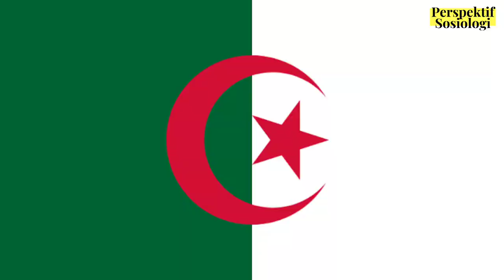Pierre Bourdieu: Habitus dan Arena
Tayangan berikut menjelaskan tentang teori Habitus dan Arena dari Pierre Bourdieu.
Upaya menengahi dualisme dalam memahami realitas sosial menjadi agenda dalam perkembangan teori Sosiologi modern. Selain utk melengkapi dalam analisa realitas sosial, menemukan titik keseimbangan analisa juga bertujuan agar tidak terjadi reduksi pada salah satu diantara aktor vs struktur. Salah satu upaya itu dilakukan oleh Pierre Bourdieu dengan apa yang disebut teori Habitus.
Bagaimana penjelasan lengkapnya? Yuk simak saja pada tayangan berikut.
Ref.
Don Martindale, The Nature and types of Sociological Theory. USA: The Riverside Press, 1960.
Doyle Paul Johnson, Teori Sosiologi Klasik dan Modern. Jakarta: PT Gramedia, 1986.
George Ritzer ; Douglas J. Goodman, Teori Sosiologi Modern, Jakarta : Kencana Prenada Media., 2011.
Bourdieu, P. Distinction: a Social Critique of Judgement of Taste (translated by R Nice). Routledge, 1996 Bourdieu, P. The Logic of Practice (translated by R Nice). Stanford University Press, 1990
Host           : Dr. Dede Syarif
                                         Madihatur Rabiah
Content editor   : Paelani Setia., S. Sos
Data dan organisasi  : M. Akbar YT